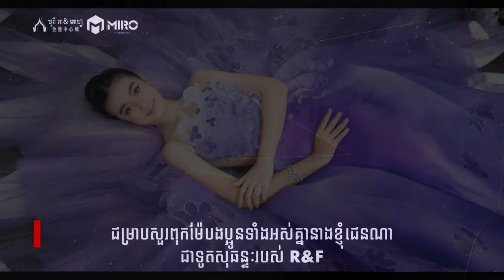តើព្រះនាងតូច នរោត្តម ចេនណា​ ជានរណា ?​ | Who is Princess Norodom Jenna?​ | Famous Faces EP01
សូមស្វាគមន៍មកកាន់ឆានែល JD Vlogs របស់ខ្ញុំ!
ព្រះនាងតូច នរោត្តម ជេនណា ជានរណា?
តើ​មាន​រឿង​អស្ចារ្យ​អ្វី​ខ្លះ​ដែល​ធ្វើ​ឱ្យ​ព្រះនាង​តូច​ល្បីល្បាញយ៉ាងនេះ?

នៅក្នុងវីដេអូនេះ ខ្ញុំនឹងចែករំលែកជាមួយអ្នកអំពីព្រះនាងតូច នរោត្តម ជេនណា៖ ជីវប្រវត្តិ និងសមិទ្ធិផលរបស់ព្រះនាង។
ព្រះនាងតូច នរោត្តម ជេនណា គឺជារាជវង្សខ្មែរដំបូងគេ ដែលកំពុងតែទទួលបានប្រជាប្រិយភាព និងការគាំទ្រក្នុងសតវត្សទី 21 នៅក្នុងដែនដីសុវណ្ណភូមិនៃព្រះរាជាណាចក្រកម្ពុជា។
ព្រះនាង​មាន​សម្រស់ ទេព​កោសល្យ បញ្ញា ជា​នារី​ខ្មែរ​មាន​មន្ត​ស្នេហ៍ ចរិយា​គួរ​ឱ្យ​គោរព ។
ព្រះនាង​អាច​និយាយ​បាន​ប្រាំ​ភាសា​ក្នុង​នោះ​មាន​ភាសា​ខ្មែរ​ដើម​កំណើត​របស់​នាង ព្រម​ទាំង​ភាសា​អង់គ្លេស​ ចិន ថៃ និង​បារាំង។

Welcome to my JD Vlogs channel!
Who is little Princess Norodom Jenna?
What are the great things that make a little princess so popular?

In this video, I will share with you about a little Princess Norodom Jenna : her Biography and her Achievements.
A little Princess Norodom Jenna was the first Khmer Dynasty that was gaining popularity and support in the 21st century in the golden land of the kingdom of Cambodia.
She is beauty, talents, intelligence, Khmer Charming girl, royal lineage, respectable behavior.
She can speak five languages including her native Khmer, as well as English and French.